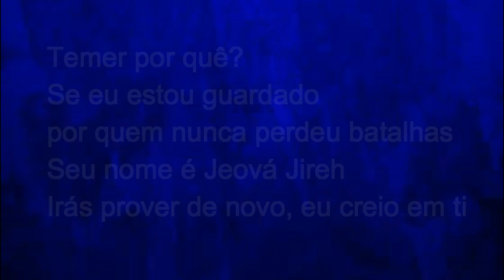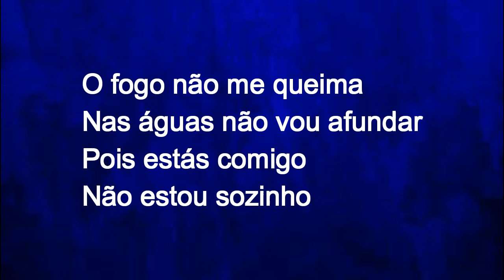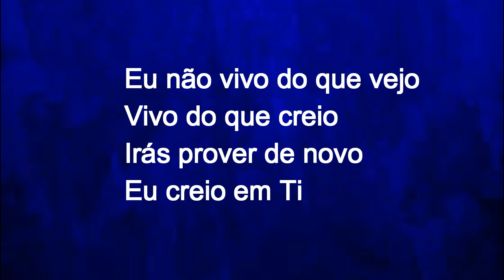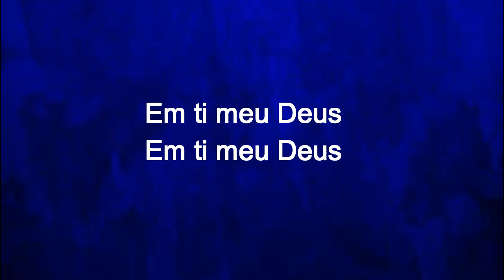NAARA & SARAH JEOVA JIREH (Cover) Playback com Letra 1 tom acima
Playback Com Letra 1 Tom Acima
Naara & Sarah - Jeova -Jireh (Cover)

LETRA: JEOVA-JIREH

O fogo não me queima
Nas águas não vou afundar
Pois estás comigo
Não estou sozinho

Eu estou guardado
No esconderijo
Não estou sozinho
Tu estás comigo

Temer por quê?
Se eu estou guardado por quem nunca perdeu batalhas
Seu nome é Jeová Jireh
Irás prover de novo, eu creio em ti

Haja o que houver
Venha o que vier
Irás prover de novo
Eu creio em ti

Eu não vivo do que vejo
Vivo do que creio

Pois estais comigo
Não estou sozinho

Eu estou guardado
No esconderijo
Não estou sozinho
Tu estás comigo

Temer por quê?

Haja o que houver (é)

Mas eu vivo do que creio
Irás prover de novo (sim, senhor)
Eu creio em ti, iê

A tempestade e o vento forte
Não vão roubar a minha fé em ti, meu Deus

Temer por quê?